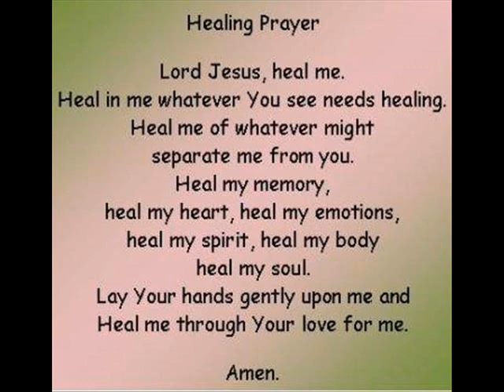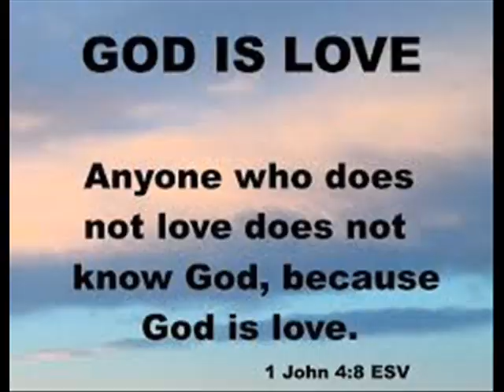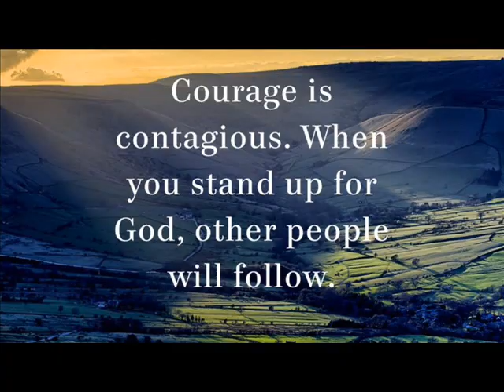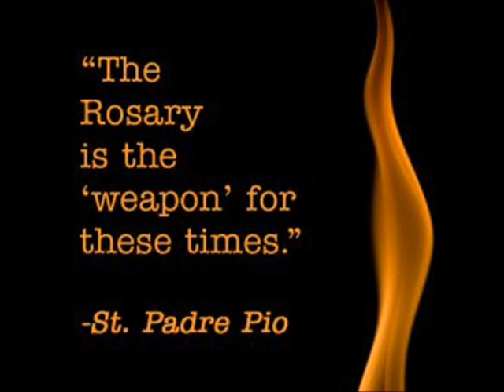Holy Love Messages March 19 & 21, 2020.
March 19, 2020   (The Solemnity of St. Joseph)
Once again, I (Maureen) see a Great Flame that I have come to know as the Heart of God the Father.  He says:  "Children, pray for the strength to increase in virtue.  Satan counters every virtue, and so, you must learn to recognize him.  When you are trying to be patient, Satan encourages impatience.  When you are practicing courage, Satan comes as discouragement.  And so it is in your earthly existence, but especially during these times of great trial.  Be an example of virtue to others, thereby strengthening the souls around you.  This pandemic is not only attacking physically, but spiritually and emotionally, as well."

"The hour will come, however, when all of this will be history.  Until such time, know for certain I am holding you in My Paternal Heart."

Therefore be imitators of God, as beloved children.  And walk in love, as Christ loved us and gave himself up for us, a fragrant offering and sacrifice to God.
March 21, 2020 (2nd Message)
The Blessed Virgin Mary says:  "Praise be to Jesus."
"Dear children, persevere in prayer for others who are affected by this virus.  The most and the best thing you can do is pray for them.  If you find yourself in a position to offer any other kind of help, please do so.  I am praying for you which is the most and the best thing I can do for you.  My Grace is always at your disposal."
Once again, I (Maureen) see a Great Flame that I have come to know as the Heart of God the Father.  He says:  "Children, if you live in the Truth of the seriousness of these times then you will be patient enough - courageous enough - to persevere until the threat of this virus diminishes and restrictions on your daily life are lifted.  It is only by accepting the Truth that you can persevere and shelter in place as I have advised you."

"Do not allow Satan to talk you out of this - My Plan for your survival.  Accept inconveniences in the spirit of sacrifice.  After all, it is the sacrificial season of Lent.  I promise all of this is temporary.  Pray for all those who are not so committed to the Truth.  Just as the season of My Son's Resurrection will fast be upon you, so too, will your victory over this virus come in a matter of time.  Until then, be patient and courageous in the Truth - pray for this.  Pray for spiritual, physical and emotional strength - all of which are under attack these days."

Read 2 Thessalonians 2:13 +
But we are bound to give thanks to God always for you, brethren beloved by the Lord, because God chose you from the beginning to be saved, through sanctification by the Spirit and belief in the truth.

+ Scripture verses asked to be read by God the Father. (Please note: all Scripture given by Heaven refers to the Bible used by the visionary. Ignatius Press - Holy Bible - Revised Standard Version - Second Catholic Edition.)